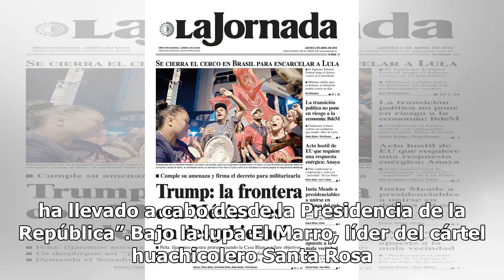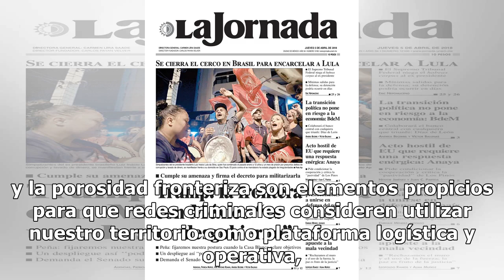Senadores van por mayor castigo al terrorismo tras amenazas a AMLO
El senador Ricardo Monreal Ávila presentó reformas al Código Penal Federal para castigar el financiamiento al terrorismo, ello luego de que en la refinería de Salamanca, Guanajuato, se encontró una camioneta con explosivos y manta de amenazas contra el Jefe del Ejecutivo.“Hemos visto en días recient...